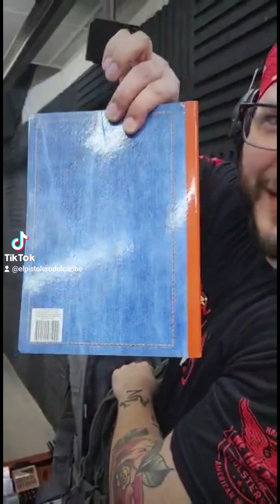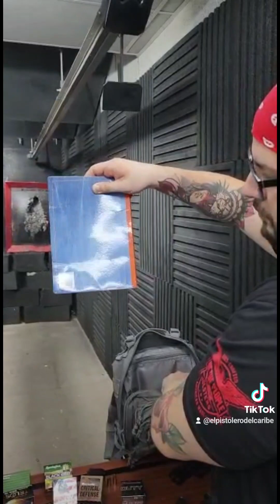Proteccion para Bultos a Prueba de Balas!!!